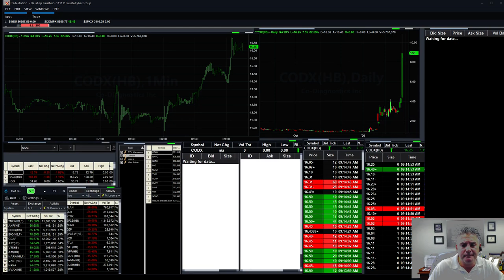Day Traders still focused on Corona Stocks: $VXRT, $CODX, $AHPI.....to many to list. watch for more